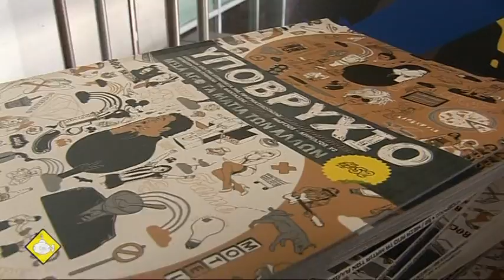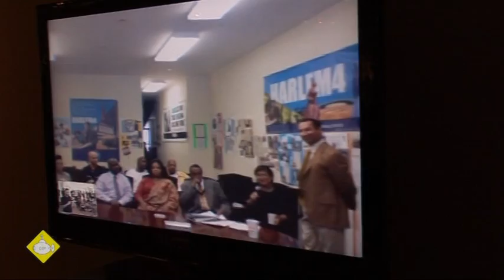Ypovrixio - New York "Hopes, Dreams and Hard Times" .mpg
New York "Hopes, Dreams and Hard Times" Exhibition Closing Party